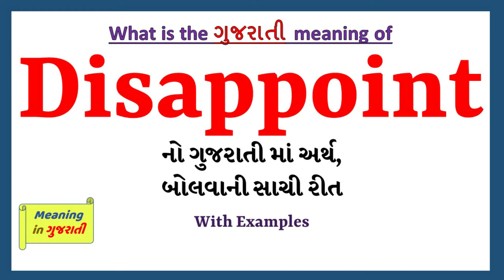Disappoint Meaning in Gujarati | Disappoint નો અર્થ શું છે | Disappoint in Gujarati Dictionary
આ વિડિયો માં તમે Disappoint નો Gujarati માં અર્થ સમજશો અને એની સાથે Disappoint નું pronunciation પણ શિખશો. એટ્લે કે તમે Disappoint ના meaning ની સાથે સાથે એ પણ શિખશો કે Disappoint ને કેવી રીતે બોલાય, Disappoint ને બોલવાની સાચી રીત કઈ છે.

તો બસ એક મિનટ માં શીખો Disappoint શબ્દ ને.

Disappoint ને examples થી સમજીએ